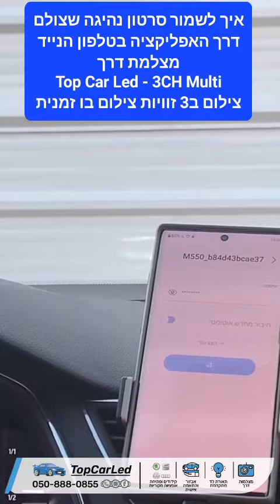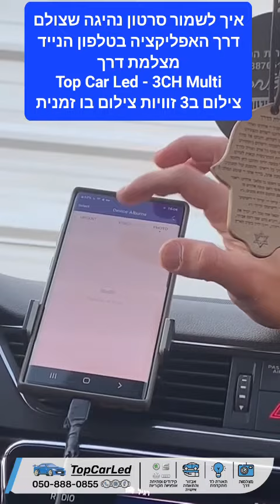שימוש באפליקציה מצלמת דרך 3CH Multi 24/7 • (טופ קאר לד)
טופ קאר לד - TOP CAR LED